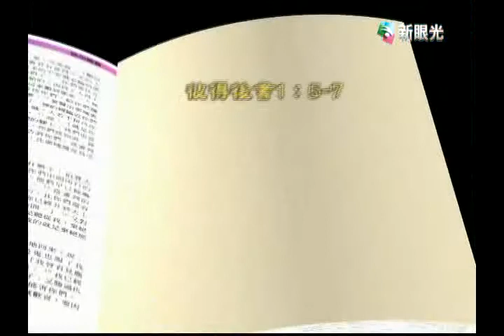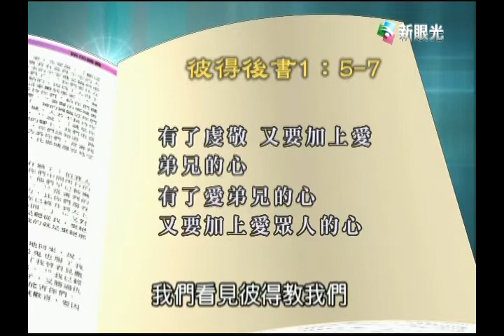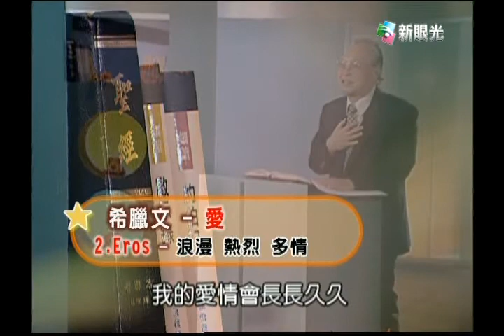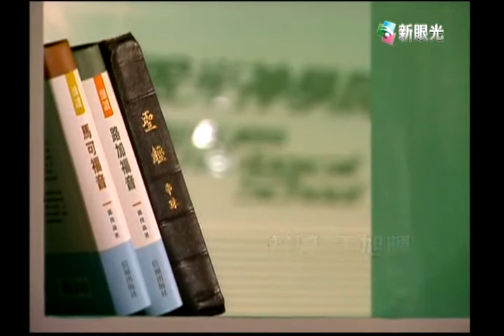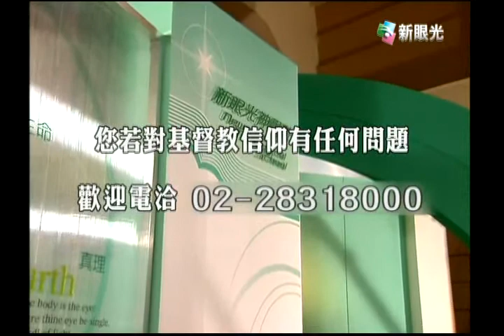新眼光神學院- 幸福人生_健康的愛